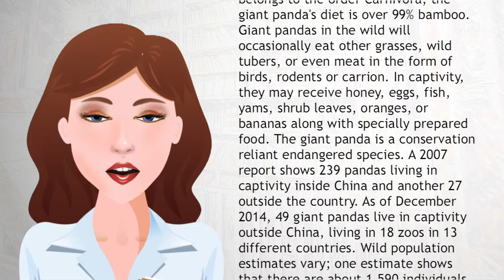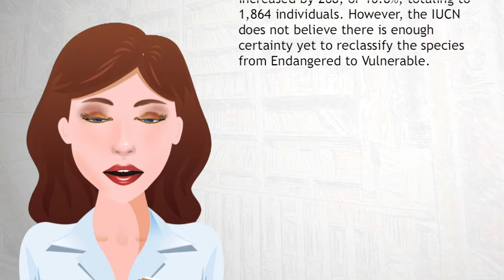Giant panda - Wiki Videos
The giant panda (Ailuropoda melanoleuca, literally "black and white cat-foot"; simplified Chinese:  in traditional Chinese  "big bear cat"), also known as panda bear or simply panda, is a bear native to south central China. It is easily recognized by the large, distinctive black patches around its eyes, over the ears, and across its round body.